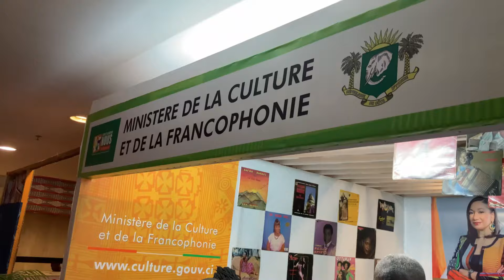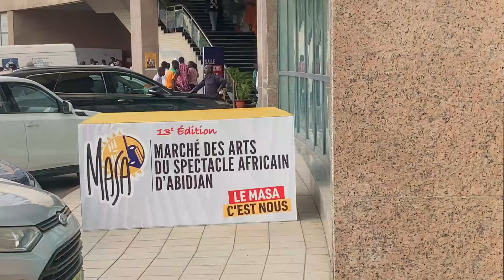MASA 2024 - Les derniers moments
Alors que le MASA d'Abidjan 2024 en Côte d'Ivoire touche à sa fin, nous avons arpenté les lieux avec notre caméra pour immortaliser les dernières heures de ce grand rassemblement culturel international.